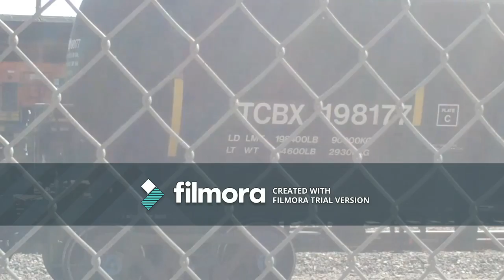railfanning in belen